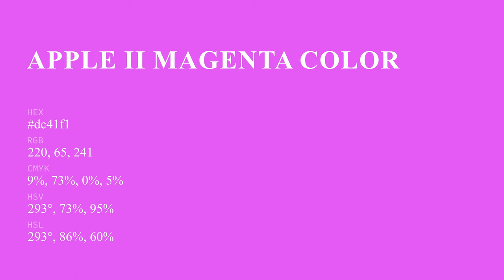Apple II Magenta color dc41f1 hex color - Violet color - Cool color dc41f1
What color is Apple II Magenta ? dc41f1 hex color - Violet color - Cool color dc41f1

Hex dc41f1 Color Code is also known as Apple II Magenta color.

Hex dc41f1 Color code in RGB color code model is created after adding 86.27% red color, 25.49% green color and 94.51% blue color.
Hex dc41f1 Color code in CMYK color (process color) code model is generated after subtraction of 8% cyan, 73% magenta, 0% yellow and 5% black.